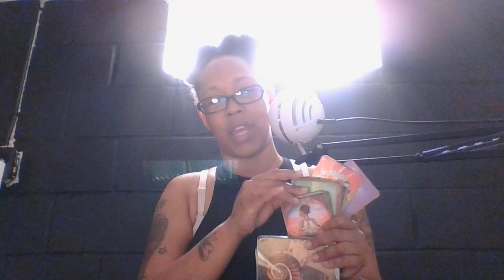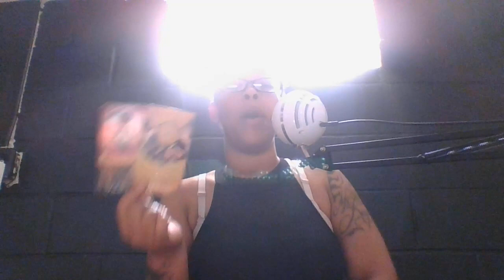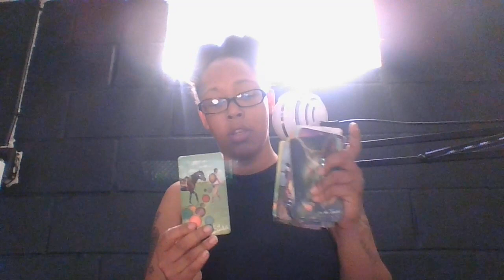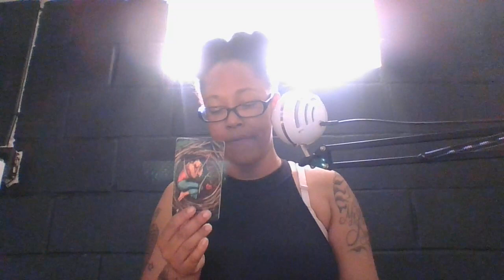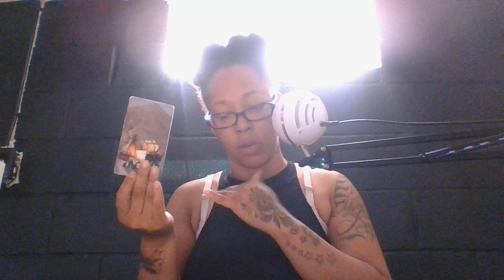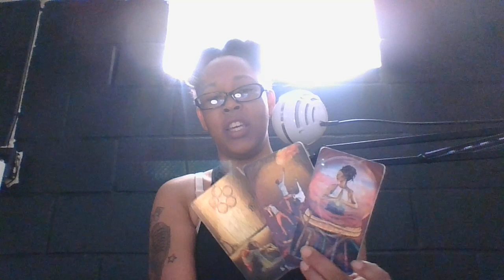FUNNY HOW THE TIMING WORKS OUT HUH?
Birth Chart: $10 *Please include date of birth & time of birth if known in email for most accurate birth chart*